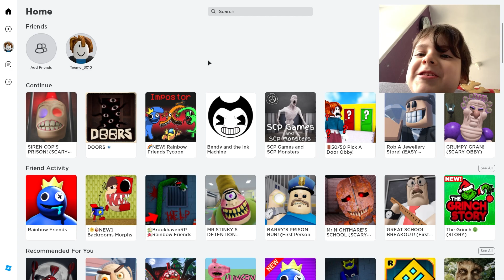Maxi capitulo 32 Roblox Escape de santa